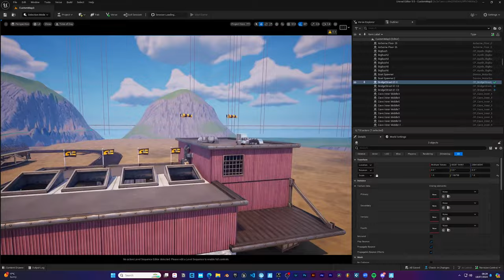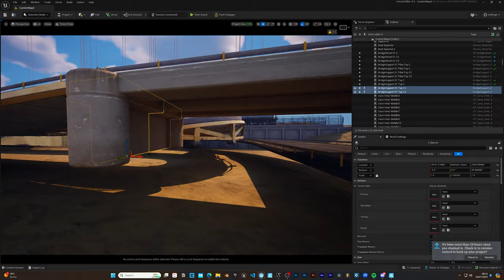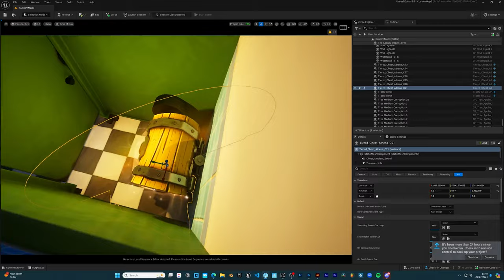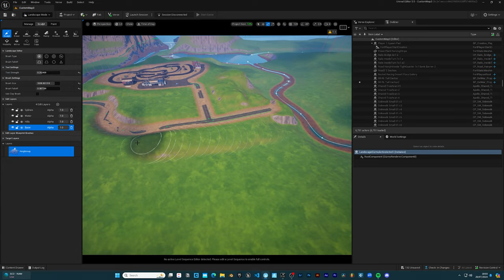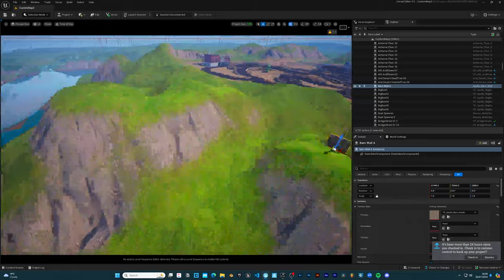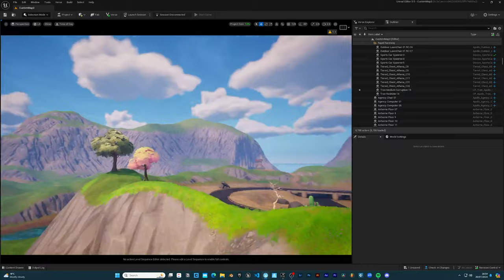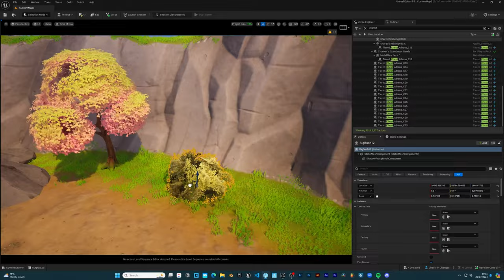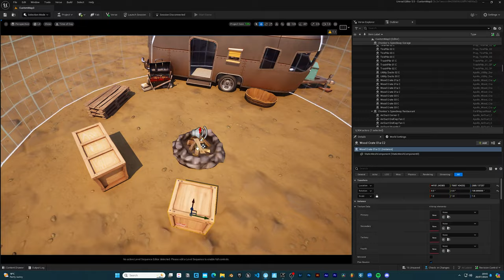Bringing Back 99 Bots Ep 6: PLAY Rapid Raceway NOW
99 Bots Arcturus - Rapid Raceway

I'm building a massive Fortnite Battle Royale map in UEFN for my new 99 Bots game. Ever since Fortnite Creative announced the end of all map codes on the full-size BR map, I have made it my mission to make my very own BR map to bring back 99 Bots on...

This week I've completed the new racetrack POI suggested by OrbitzX and voted on by YOU!

TIMESTAMPS

0:00 Recap

0:17 Finishing Rapid Raceway

17:58 What's Next?

Use Cynik's ITEM SHOP Code
CYNIKTG

Follow Cynik